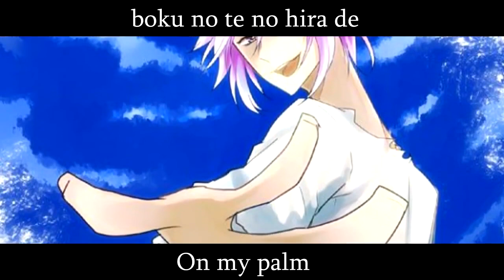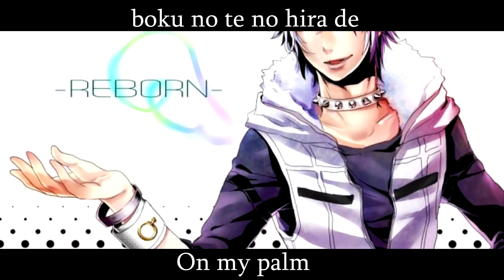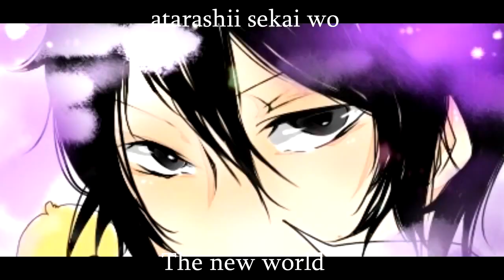Byakuran - PARADE [English & Romaji Lyrics]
Gonna try re-uploading these. Enjoy.

►Song: "PARADE" by the wonderful VA for Byakuran (Takanori Oyama)

►Lyrics: Reborn! Wiki